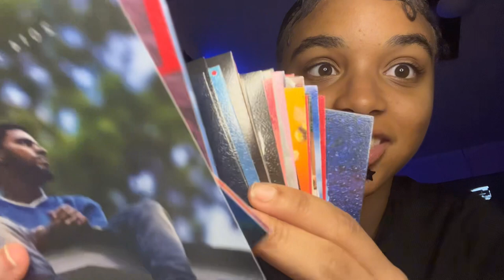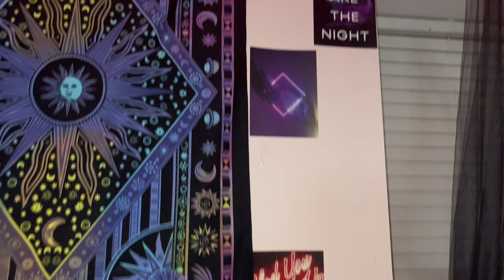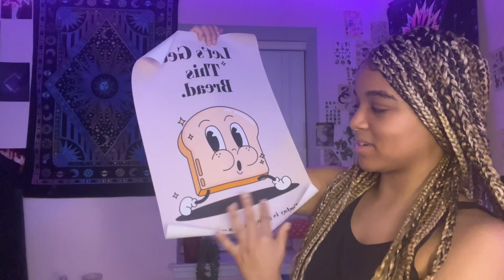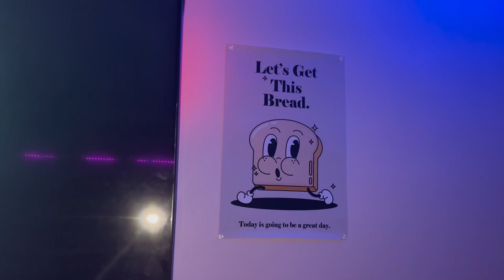DO A ROOM TOUR WIT ME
rugs: TWINNIS Super Soft Shaggy Rugs Fluffy Carpets, 4x5.9 Feet, Indoor Modern Plush Area for Living Room Bedroom Kids Nursery Home Decor, Upgrade Anti-Skid Durable Rectangular Fuzzy Rug, Black

TEFU Flower Plush Pillow, Sunflower Pillow Soft & Comfortable Sunflower Cushion Colorful Sun Flower Plush Toy Home Bedroom Shop Restaurant Decor (Colorful,16.5in/42cm)

tapestrys: Lyacmy Skull Hippie Mushroom Tapestries Aesthetic Moth Moon and Stars Snake Wall Hanging For Room(51.2 x 59.1 inches)

ADDWel Blacklight Sunflower Tapestry, Hippie Eye Tapestry Glow In The Dark, UV Reactive Black Light Upright Posters Wall Hanging for Bedroom Dorm Living Room Backdrop Decor

mirror: NicBex Full Length Wall Mirror, 43x16 Inch Aluminum Alloy Frame Large, Bedroom Dressing Vanity Mirror, Living Room, Black

posters: 100 Pcs Poster,5x5In Album Cover Posters,Wall Collage Kit, Posters For Room, Music Posters, Rapper Posters, Wall Posters, Posters For Bedroom

canopy: Biswing Black Four Corner Post Curtains Bed Canopy, Mosquito Net Elegant Canopy Curtain, Netting Princess Bedroom Decoration for Girls & Adults, Fit for Full/Queen/King Size

bean bag chair: KODENG Large Small Lazy Sofas Cover Chairs Without Filler Linen Cloth Lounger Seat Bean Bag Pouf Puff Couch Tatami Living Room Beanbags (70x80cm)

Anuwaa 5 Pounds Bean Bag Filler, Shredded Memory Foam Filling, Premium Soft Bean Bag Filling, 100% Real Memory Foam for Dog Bed, Couch Cushion, and Pillow for Arts and Crafts, Blue

galaxy light: Limited-time deal: Galaxy Projector 20 Lighting Modes Galaxy Light Projector for Bedroom, HiFi Bluetooth Speaker Galaxy Lights for Bedroom White Noise, Remote & Timer Galaxy Projector, Lava Lamp Christmas Decorations